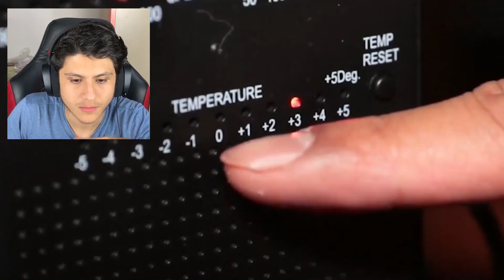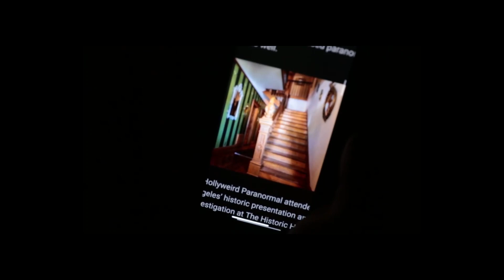GECE 3'te EN KORKUNÇ GECE CANAVARLARI ! (Hayaletler)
Ben Berke Ağıllı bugün GECE 3'te EN KORKUNÇ GECE CANAVARLARI ! (Hayaletler)  videomla karşınızdayım. Gece 3'te Gece  Canavarları Hayalet Ruhlar. Gece 3'te Ruh ların içine girdim ve ayna dünyasında sıkıştım. Gece 3'te Ruhlar dünyası. Gece 3'te sakın aynaya bakmayın yani Gece 3'te sakın ayna challenge yapmayın videosu da yapmıştım. Gece 3 challenge videosu. Korku videoları serisinde korkunç video. Parodi videolarımıza devam ediyoruz. Güzel, eğlenceli ve komik bir video oldu. İyi seyirler..

TEŞEKKÜRLER...